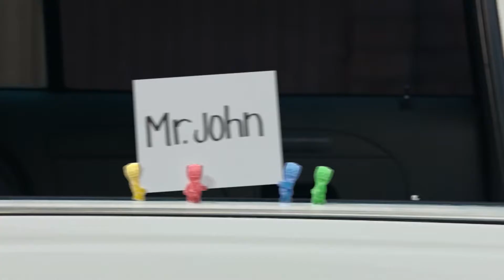Önce EKŞİ, sonra TATLI… Hala Jelibon Sour Patch Kids’i denemeyen var mı